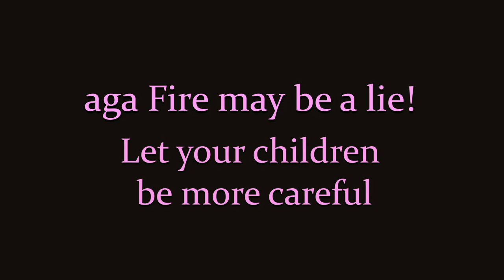Jack & duck - short film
movies (in order of appearance): "The House That Jack Built" by Lars von Trier / "Wedding Trough" by Thierry Zéno / "An Andalusian Dog" by Luis Buñuel & Salvador Dalí

made by Mihail Dudnik & Igor Tuhkanen

2023